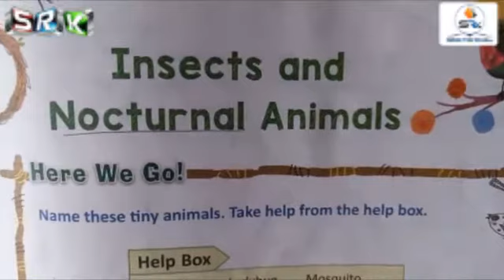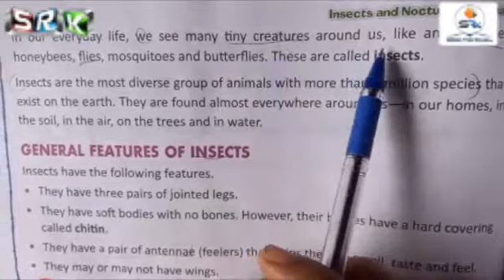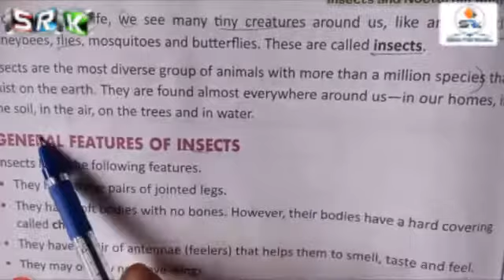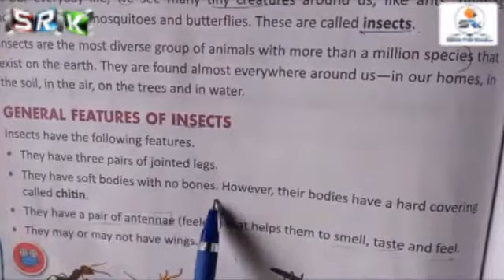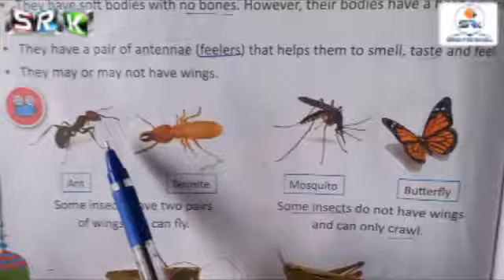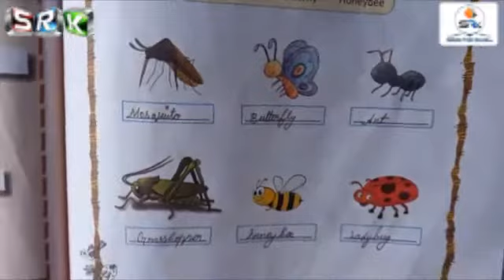S.R.K 4 STD ONLINE CLASS - SCIENCE